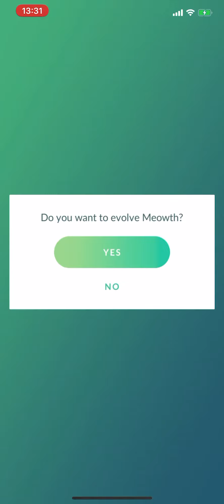Perrserker and Pokedex